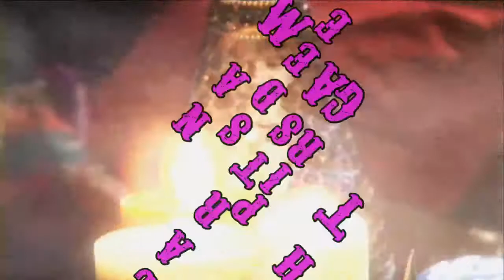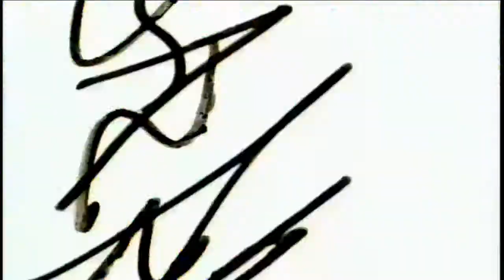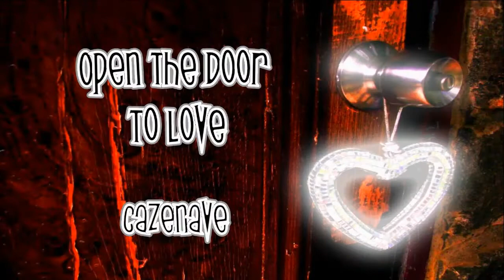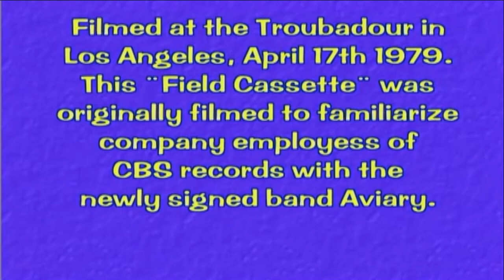Sweet Relief II DVD Compilation.mp4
Sweet Relief II (15 Videos) Various Artist Compilation DVD 2011. Sweet Relief is a Charity DVD that provides financial aid for victims of hurricanes, earthquakes and other natural disasters! Artist Include: Jeremy, The Grip Weeds, Phil Angotti, The Records, Aviary, Cazenave, The Afternoons, Glowfriends, Farrah, Marmalade Souls, Guill and Jem...